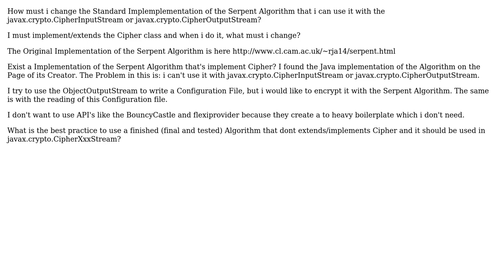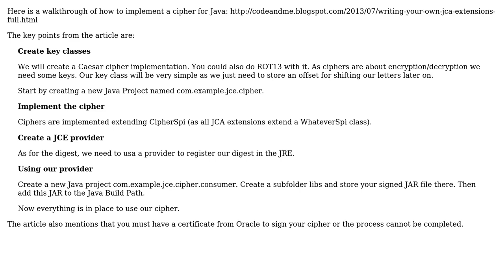Serpent Algorithm thats implement Cipher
With thanks & praise to God, and with thanks to the many people who have made this project possible! | Content (except music & images) licensed under CC BY-SA | Music | Images & others | With thanks to user Serverfrog user Adam Zuckerman and the Stack Exchange Network Trademarks are property of their respective owners. You are responsible for your own actions.